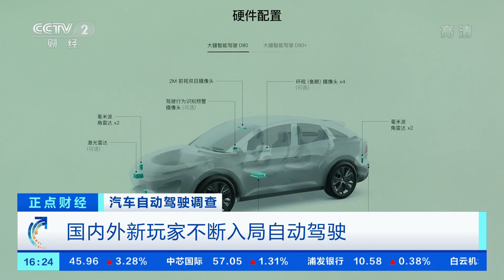[正点财经]汽车自动驾驶调查 自动驾驶迈入下半场 规模化量产正落地| CCTV财经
汽车自动驾驶调查：自动驾驶迈入下半场，规模化量产正落地。